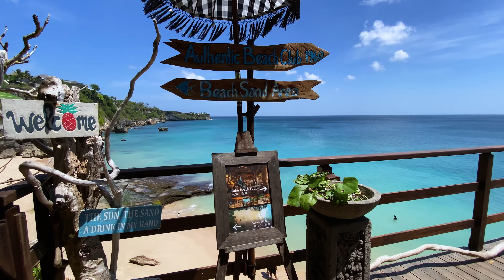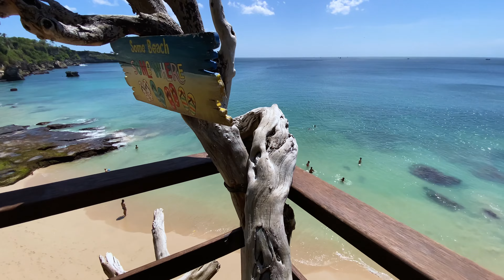BALI, INDONESIA 🇮🇩 [4K] AYANA RESORT BALI — Walking Tour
Experience the ultimate tranquility of Bali as we take a stroll around one of the best 5-star hotels in Jimbaran Bay, and Bali - Ayana Resort & Spa

With this ultra HD 4K video, you'll feel like you're right there, enjoying the stunning views of the resort's grounds, with its lush greenery, sound of water, waves, and the serene atmosphere of this luxurious resort.

AYANA Resort Bali is the award-winning beach hotel. Set on the cliffs of Bali’s Jimbaran Bay and spread across impressive 220 acres, Ayana is a one a kind experience in Bali.

Situated right on the beach, and the surrounding cliffs, the resort's biggest feature is the Ocean Beach Infiniti Pool, which provides an endless view of the ocean, and also Bali's most famous bar - Rock Bar Bali.

Let's take a walk around the resort and discover the lush tropical Balinese gardens, elegant Balinese architecture, and exquisite amenities that make this resort a true 5 star paradise.